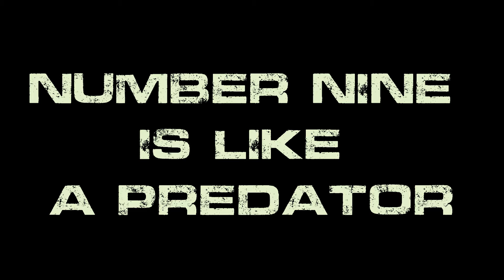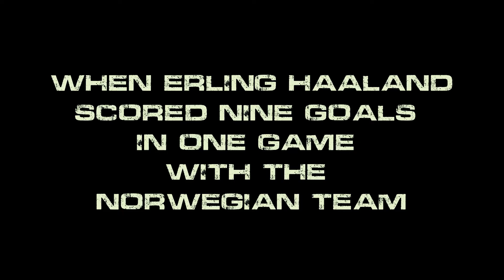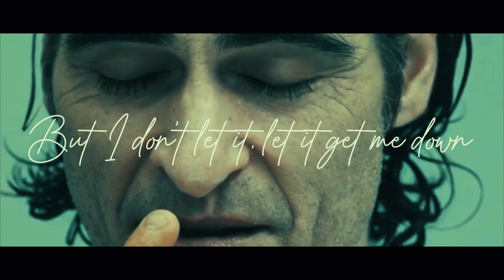THE DANGEROUS PREDATOR (NUMBER 9)AT THE MOMENT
It's time for number nine to destroy the dominance of number ten and seven: Karim Benzema, Robert Lewandowski, Erling Haaland

  Name Track:  Cinematic Swagger Trailer
   original music: that's life-frank Sinatra